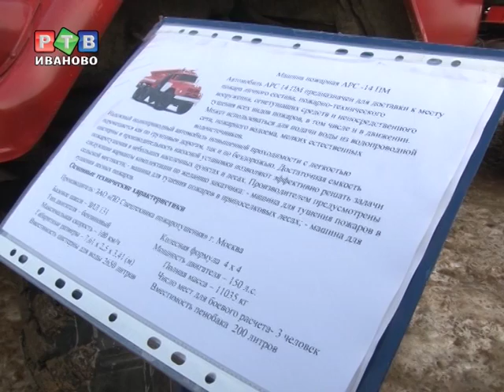Сотрудники МЧС показали свою лучшую технику